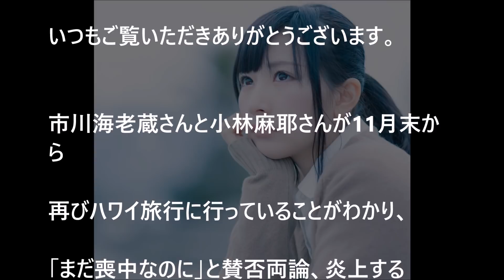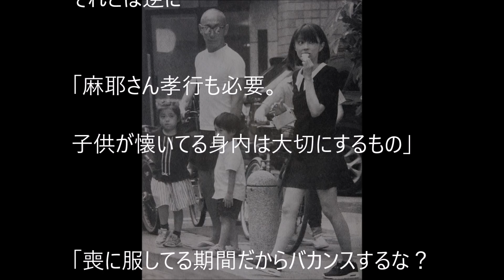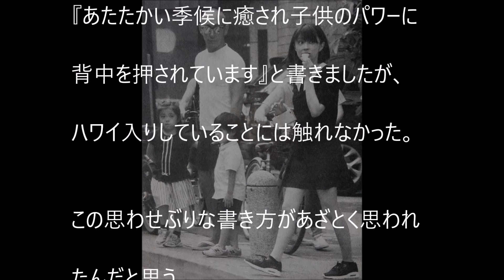【衝撃】小林麻耶、市川海老蔵が「再びハワイへ！」に賛否両論！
（関連動画）
小林麻耶が市川海老蔵と〝再婚確実〟の理由は小林麻央さんのある一言だった！？

市川海老蔵・小林麻耶が結婚、妊娠が発覚か！？【激白！！スーパー芸能チャンネル】